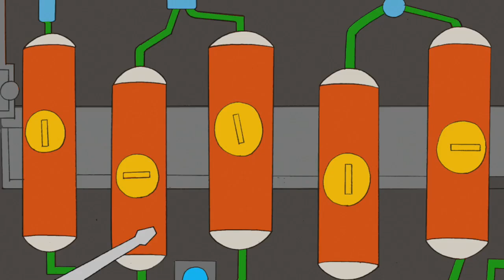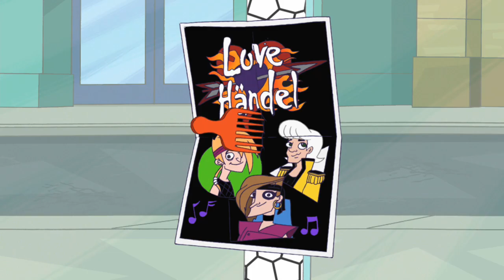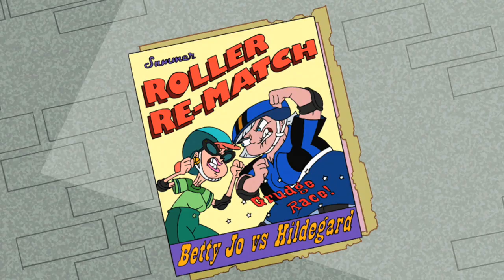Best Animation,Cartoons for Children Kids Funny and Awesome Cartoons Composition #8